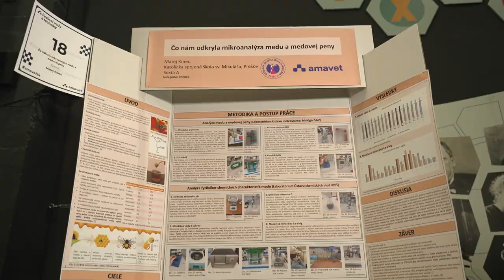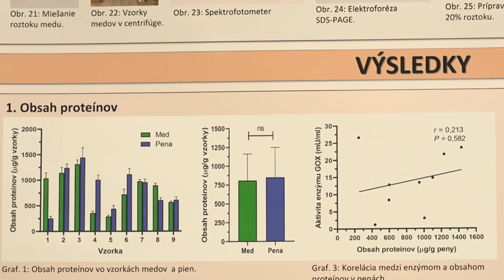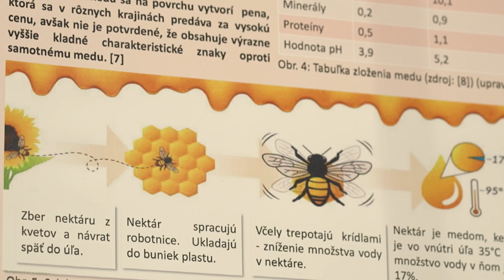Čo odkryla mikroanalýza medu a medovej peny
Názov projektu: Čo odkryla mikroanalýza medu a medovej peny

Autori: Matej Kmec
Ročník: 2. ročník SŠ/Sexta
Škola: Katolícka spojená škola sv. Mikuláša, Duklianska 16, Prešov